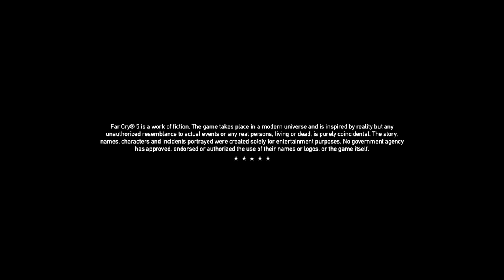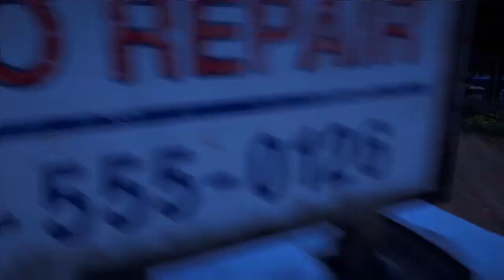Far Cry | Green Grass Blows in The Wind | Ep. 7